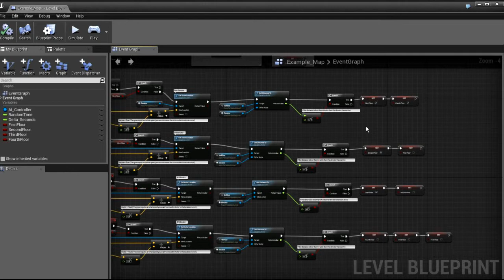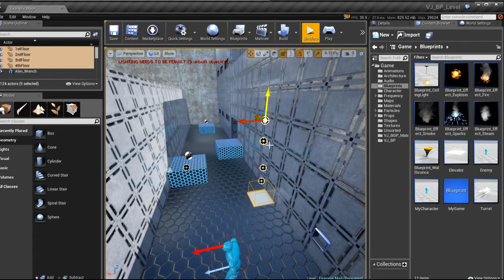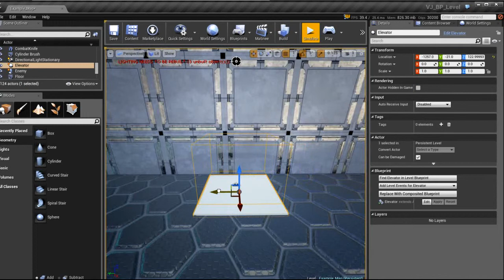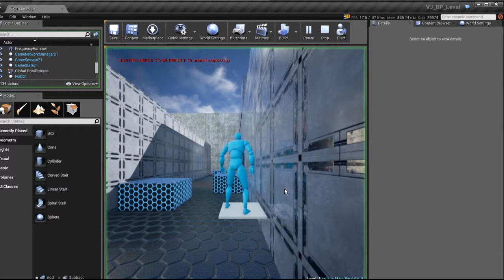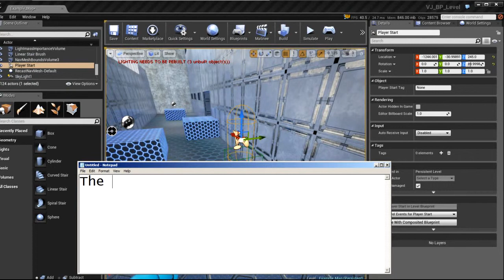Unreal Engine 4 Multi Floor Elevator Prt 10 Elevator Tested Out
This Tutorials aren't "intended" for Beginners YOU! must have some knowledge and basics on UDK or Unreal Engine 4.

If not I recommend you this link for the better understanding of this tutorials: